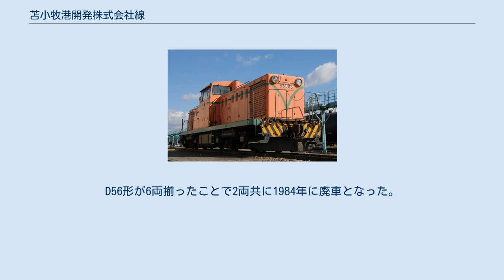苫小牧港開発株式会社線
北海道の鉄道路線_(廃止)
苫小牧港開発株式会社線（とまこまいこうかいはつかぶしきがいしゃせん）は、苫小牧港開発が運営していた北海道苫小牧市の新苫小牧駅と石油埠頭駅を結んでいた鉄道路線である。
 1963年（昭和38年）に苫小牧港ができ、進出してきた企業の原料や製品を輸送するために1968年（昭和43年）に開業した。
その後も接続する専用線が増加し、最盛期の1976年（昭和51年）には輸送量が167万tに達したものの、その後はモータリゼーションの進展や1984年（昭和59年）の国鉄ダイヤ改正に伴うコンテナ輸送へのシフトによって多くの専用線が廃止されて輸送量も減少、1998年（平成10年）に休止、2001年（平成13年）に廃止となった。
 括弧内は起点からの営業キロ 新苫小牧駅 (0.0) - 一本松駅 (1.2) - 港北駅 (2.8) - 港南駅 (6.1) - 石油埠頭駅 (10.2) 最後まで運用されていたのは国鉄DD13形に酷似したD56形ディーゼル機関車である。
スタイルは汽車会社型と川崎重工型の2種類あるが、DD13形と運転台窓周りを改変し、全高さの扉をやめ、非運転台窓を広めた方大型窓タイプのキャブを共通使用。
その大型窓の下にも小型のハッチがあって出入りできるようになっていた。
 D5601, D5602は1966年汽車会社製、D5603 - D5606は川崎重工製となり、放熱サイドグリルが大型となり、全長も伸びた。
2次型と言える川崎製は1972年にD5603 - D5605を、1977年にD5606を新製している。
また、そのためか、D5606のみ運転台機器配置が異なっている。
以上計6両製造されたが、最終的に残ったのは3両で、6両中4両は 旭川通運へ譲渡されたDD5603 北旭川駅 転出し、それぞれ2007年（平成19年）2月時点で稼働中である。
 廃線後はD5601、D5602は廃車になり解体された。
現在は旭川通運に行ったD5603が苫小牧当時のままの塗装で往年の雰囲気を見ることが出来る。
 D56形以前には1966年汽車会社製の55t機のD55形が2両在籍していた。
D56形が6両揃ったことで2両共に1984年に廃車となった。
 また、国鉄の有蓋貨車（ワフ122884）を購入していたが1982年に廃車となっている。